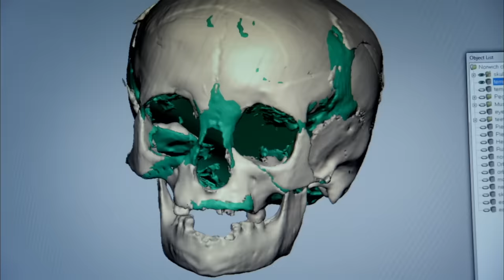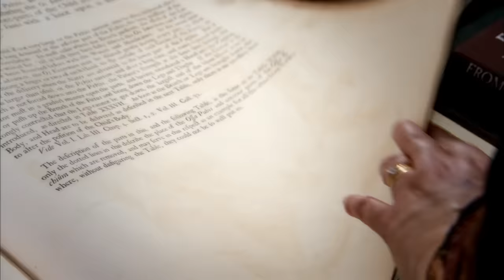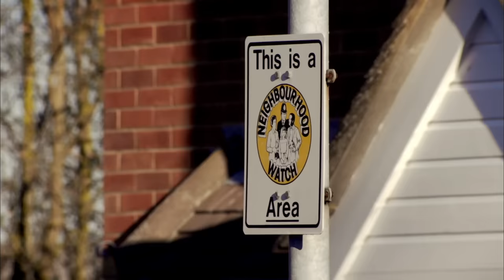Cold Case Investigation: The Role of DNA Evidence | Full Episode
Professor Sue Black and the History Cold Case team arrive in Baldock, Hertfordshire to investigate the discovery of a skeleton dating from around 100AD, buried in an unusual position with the remains of three babies. Many questions need answers, was she a Celt or a Roman? And, is she perhaps the earliest recorded mother of triplets?

"History Cold Case" is a gripping television show that explores the mysteries of ancient and historical human remains. Presented by Professor Sue Black and her team of forensic experts, the show examines cold cases from the past, using modern forensic techniques to uncover the truth about the lives and deaths of the individuals involved.

Each episode of "History Cold Case" focuses on a different set of human remains, ranging from those found in ancient burial sites to those discovered in recent historical periods. Through in-depth forensic analysis, the show's expert team are able to determine key information about the person's age, sex, and cause of death, as well as gaining insights into the social and historical context in which they lived.

"History Cold Case" offers a unique and compelling way to explore history, offering viewers a glimpse into the lives of individuals who may have been forgotten by time. The show is both informative and entertaining, providing a fascinating insight into the techniques and technologies used in modern forensic science. Whether you're a history buff or simply curious about the mysteries of the past, "History Cold Case" is a must-see show.